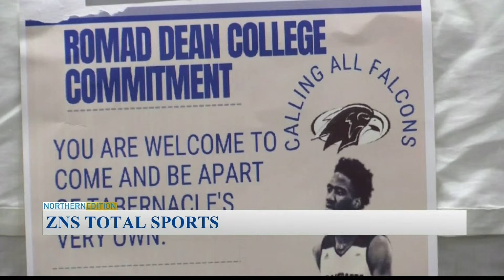Freeport The Bahamas Tonight 03/18/2022 Pt. 2